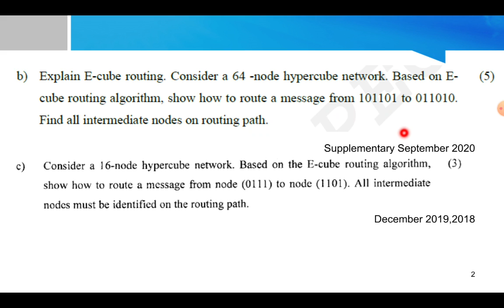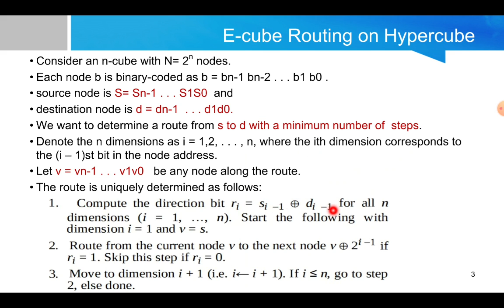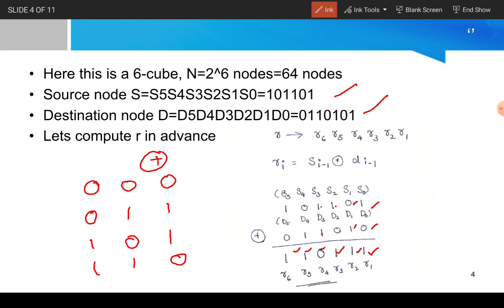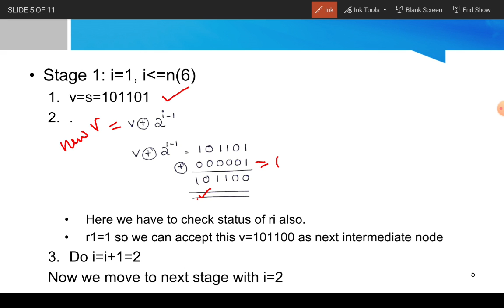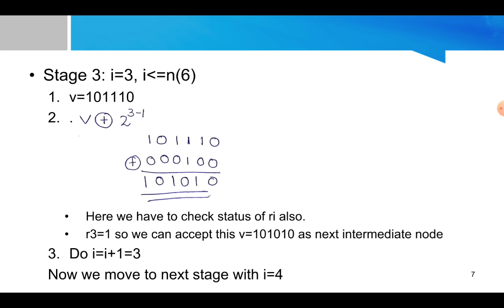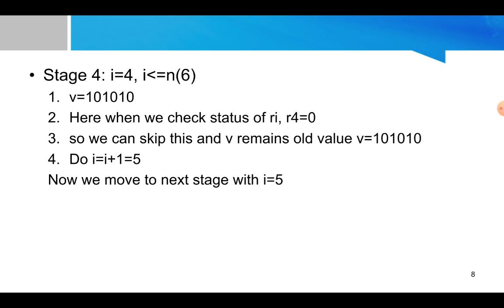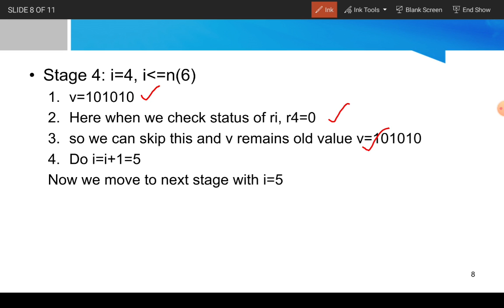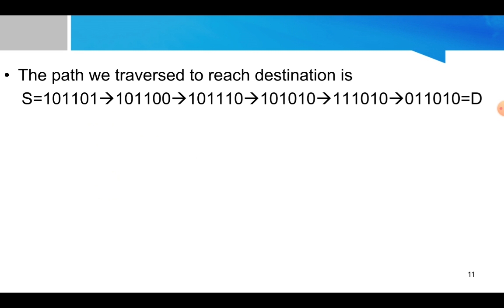E-Cube Routing Previous Year Question Solution_ Malayalam _Must Watch